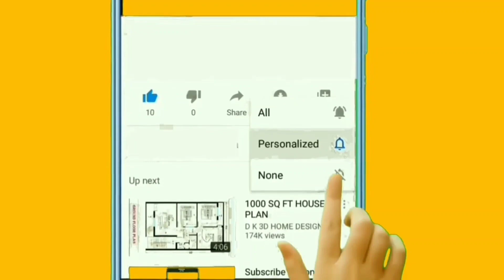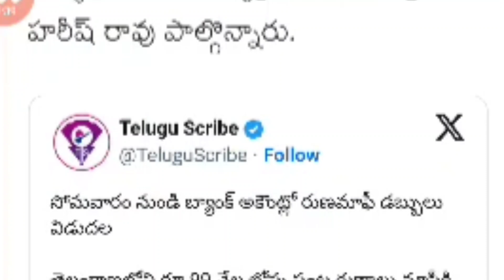TS Rythu Runamafi రేపటి నుండి అకౌంట్ లో చెక్ చేసుకోండి||TS Rythu Runamafi Harish Rao Announced 2023